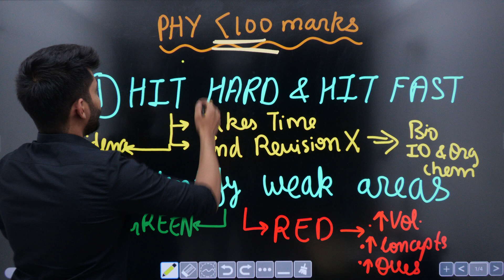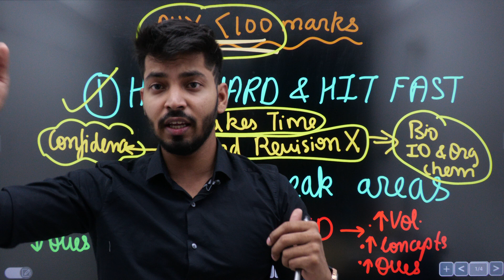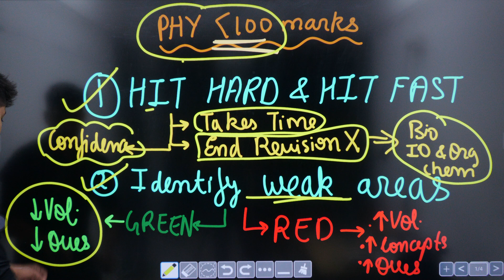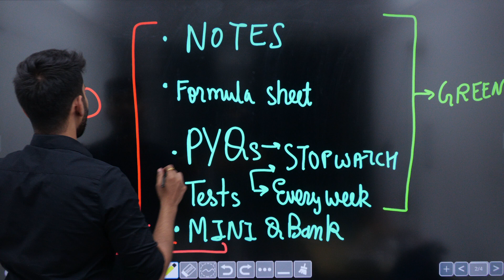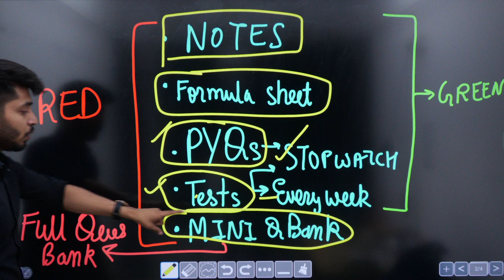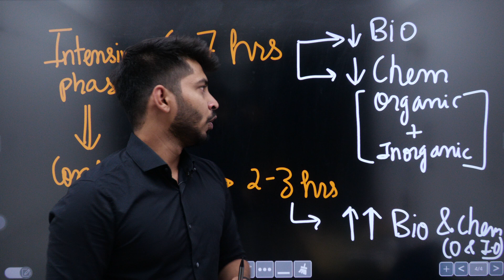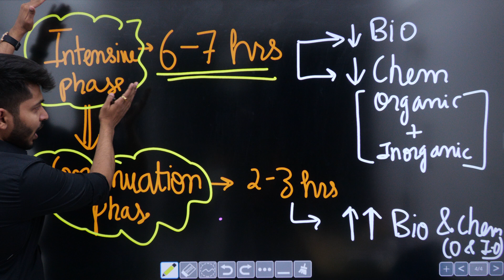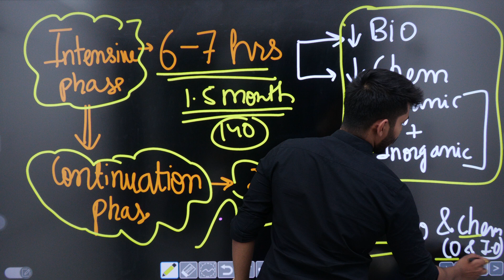The ONLY PHYSICS Guru MANTRA you need :-SCORE upto 140 Marks in NEET✅🏆neet2022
If you want my help to crack NEET with a respectful and deserving Rank then Enroll into my TARGET BATCH for NEET 2022:-

OR

Both the BATCHES have following features:-

👉Strictly NCERT based QUESTION BANK with Audio/Video/Text solution
👉Target setting for customisable test
 👉Unlimited DPP GENERATOR to Target WEAK TOPICS
👉FLASHCARDS for Rapid Revision before exams
👉HIGH YIELD TEST SERIES with
CASH PRIZE 🏅worth Rs 10,000 🏅in EACH test for Toppers
(It is a 2 Level TEST SERIES-NEET and AIIMS level With Rs 50 LAKH MERIT REWARD 🏆)
👉NCERT Ebook with Audio explanations

REMEMBER:-
This COURSE is
🔥100% Refundable 🔥 ,if you get an MBBS SEAT IN Any GOVERNMENT MEDICAL COLLEGE irrespective of your CATEGORY(Gen,St,SC,OBC,PwD and EWS)!!❤️